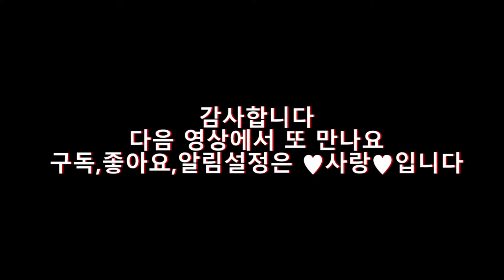덕골세자매) 생애 첫 가을송이버섯을 접견해 봅니다